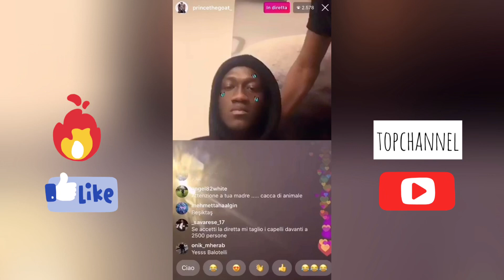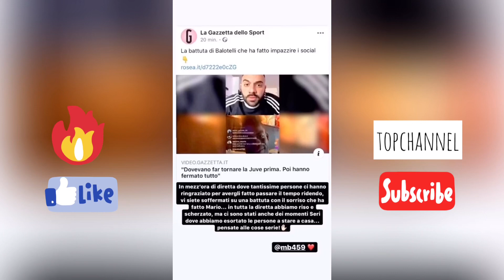BALOTELLI SI INCA*ZA CON SUO FRATELLO PER FIFA SULLA JUVE:”dovevano farla recuperare poi fermare"😂